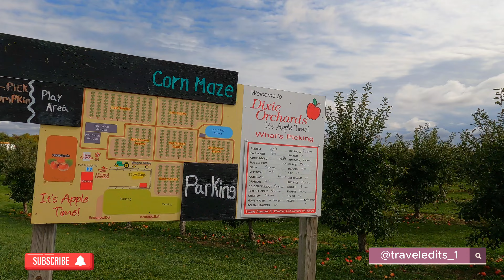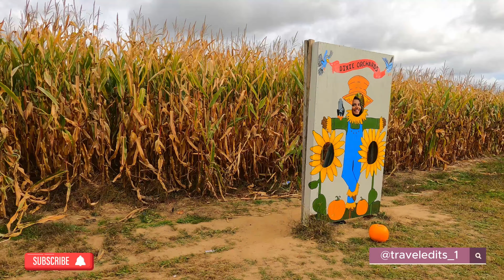Brampton Farm Tour Inglewood ON - DIXIE ORCHARDS